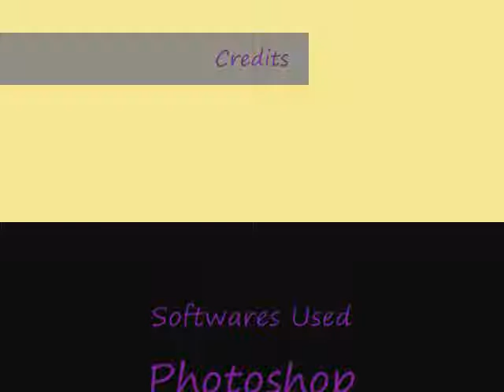BusRide- Eugene sulks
Though Eugene reaches his destination later, he sulks throughout the journey as he has to stand.